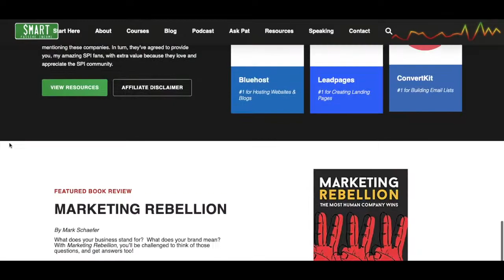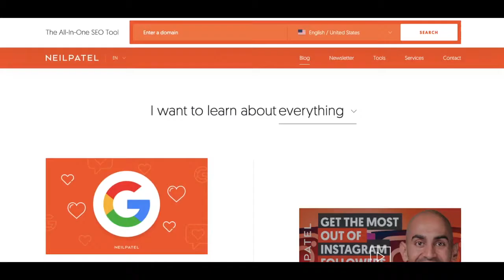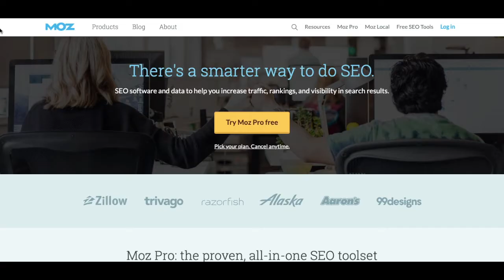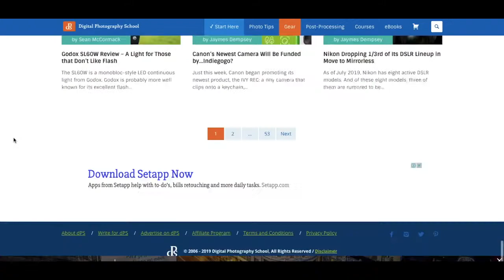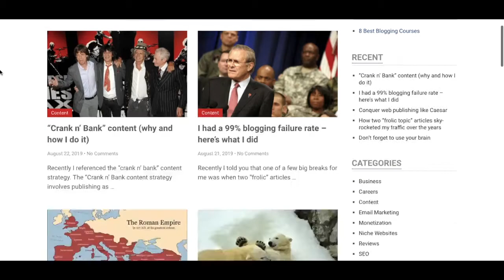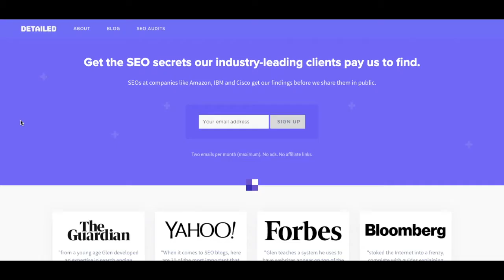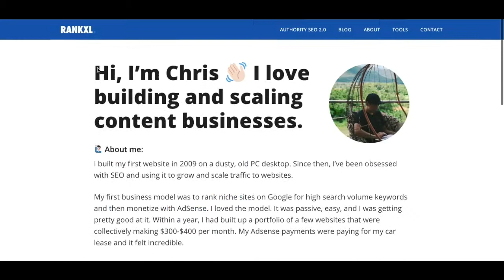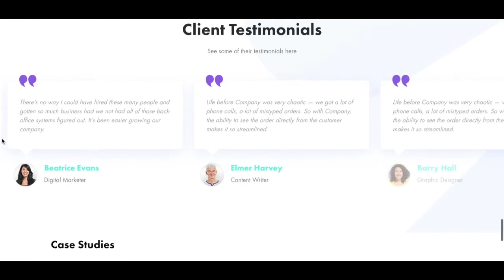3 9 most influential marketers and 4 young experts earn up to 3000$-5000$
Marketing

Marketing

The process of identifying, anticipating and satisfying customer requirements in a profitable way.

Direct Marketing

Dealing Directly with the ‘end user’ rather than a third party or a middle man. Also can be seen as directly communicating with your primary target audience. Can come in the form of advertising, marketing or communications.